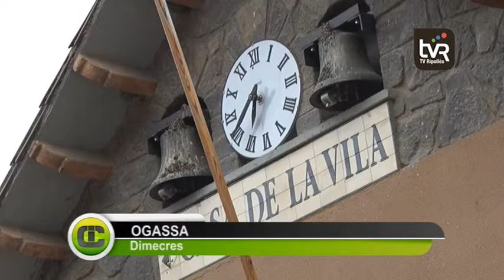Ogassa valora el requeriment fet pel Consell Comarcal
Després que sortís a la llum els impagaments d'Ogassa al Consell Comarcal, l'alcalde del municipi, Josep Tremps, ha assegurat que la situació financera del municipi és delicada. Reconeix que no s'ha pogut fer front a alguns pagaments i que la proposta realitzada des del Consell Comarcal no acaba de ser la que ell mateix voldria.
No es vol una condonació del deute sinó buscar altres vies per aconseguir pagar. De fet, Ogassa té recursos per fer-ho. Ara bé, no són en diners.